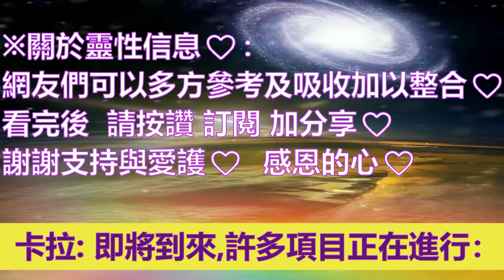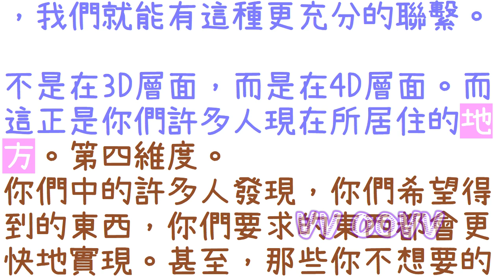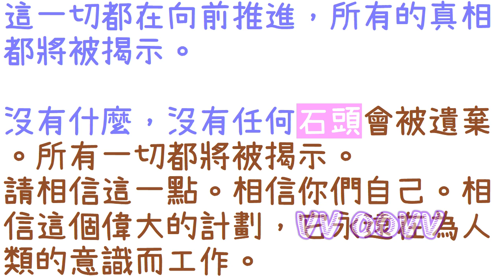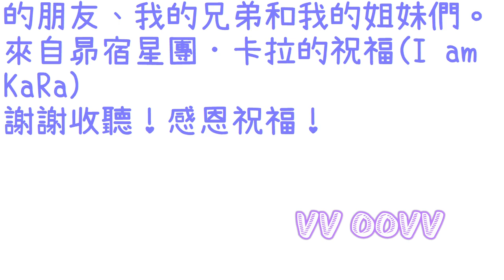通靈信息【來自昴宿星團．卡拉】我們一直在為你做準備；「昴宿星使者說：即將到來的這個偉大時代。變化將是巨大的。許多項目正在進行：」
來自昴宿星團．卡拉 信息：
關於　我們一直在為你做準備
（昴宿星使者說：即將到來的這個偉大時代。變化將是巨大的。許多項目正在進行：）

感謝訂閱。